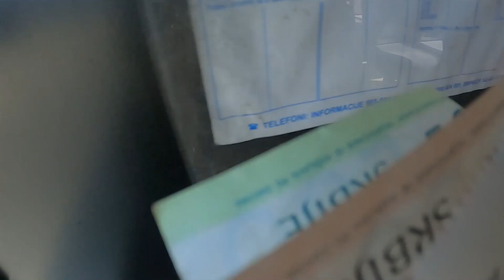MOST VISITING PLACE IN SERBIA | SERBIA TRAVEL VLOG HINDI | SERBIA VISA FOR INDIANS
About this video :- hello guys, in this video I am exploring a beautiful place in subotica Serbia.

Lake Palić (Serbian) is a lake 8 kilometres (5.0 mi) from Subotica, near the town of Palić, in Serbia. It covers an area of 3.8 square kilometres (1.5 sq mi). The average depth of the lake is 2 metres (6 ft 7 in).